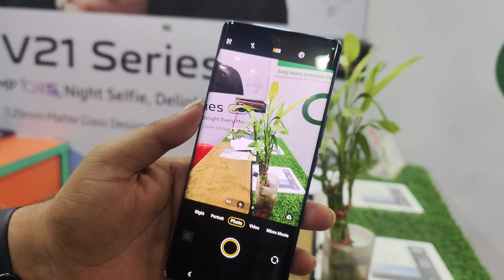vivo V29 Unboxing & FirstLook ⚡| V29 5g Mobile 😍 |SkTelecom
Vivo V29 Unboxing,First Look & Review 🔥 | Vivo V29 Price,Spec. & Many More

Vivo
Vivo V29
Vivo V29 Red
Vivo V29 Red Unboxing
Vivo V29 Series
Vivo V29
Vivo Mobile
Vivo Smartphone
Vivo V29
Vivo V29
Vivo V29
Vivo V29
Vivo V29
Vivo V29
Vivo V29

music in your videos io/UsagePolicy
Background Image 'Aurora Over Kakslauttane'
provided by DollarPhotoClub:

vivo V29 Unboxing & FirstLook
vivo v29 5g specs